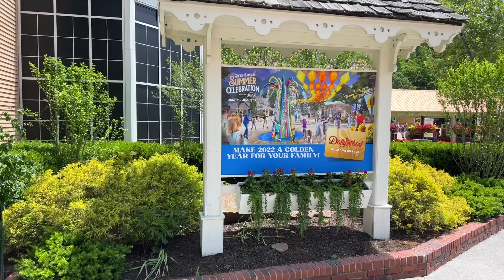What to Expect at Dollywood’s 2022 Smoky Mountain Summer Celebration!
The 2022 Smoky Mountain Summer Celebration will take place from June 18th – August 7th and Dollywood is bringing it’s A GAME! We are SUPER excited for this!